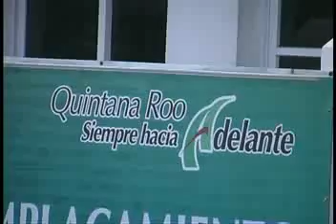carlos roque tenecia y policia no a pagado retenes